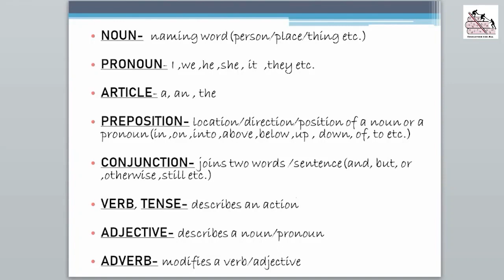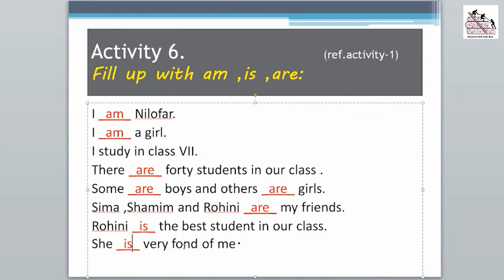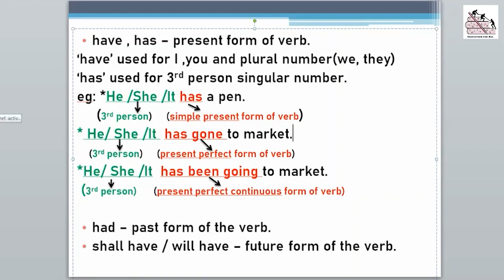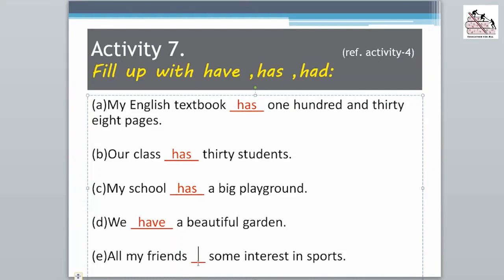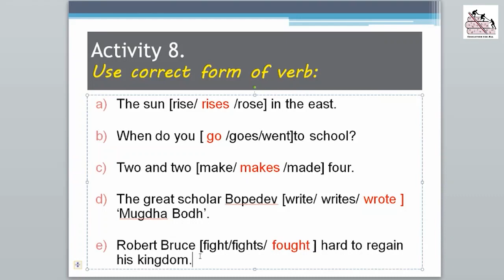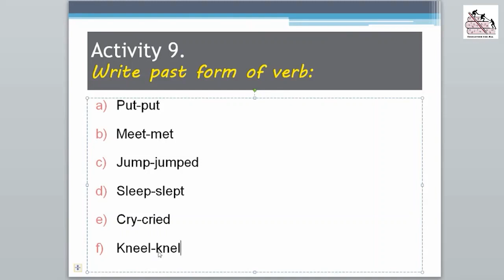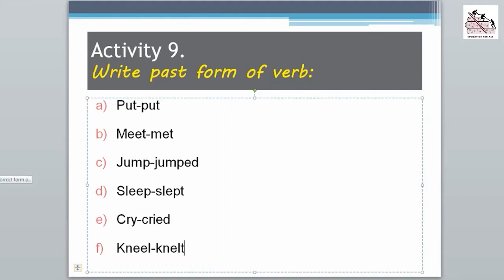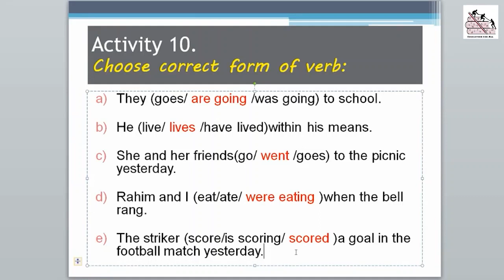English Grammar || Class 7 || Part 2